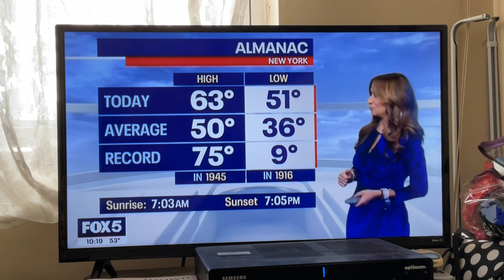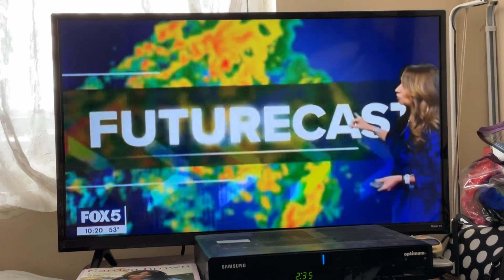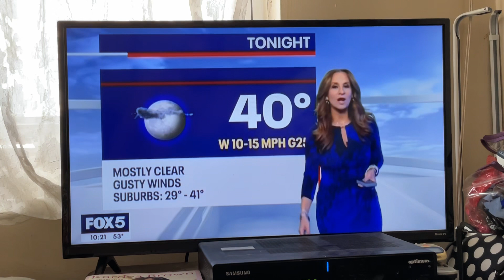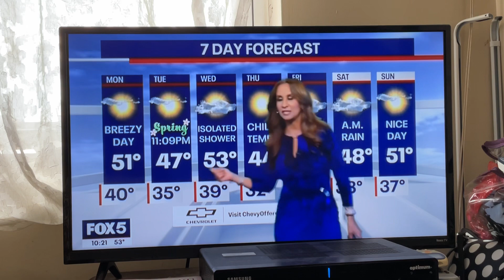April 16, 2024